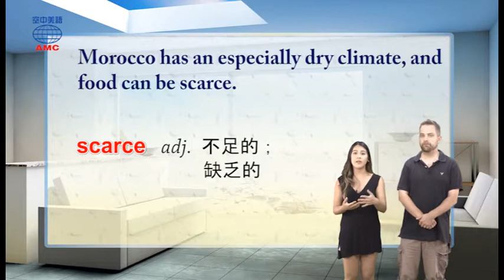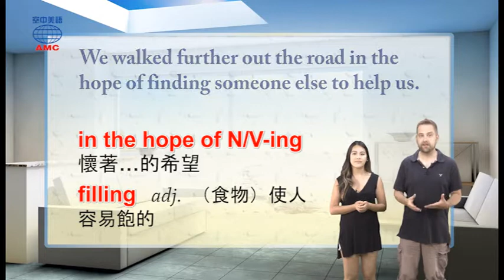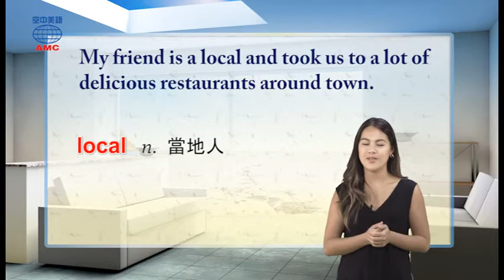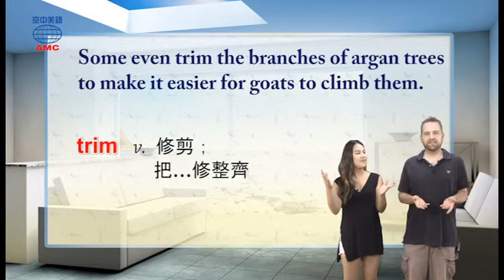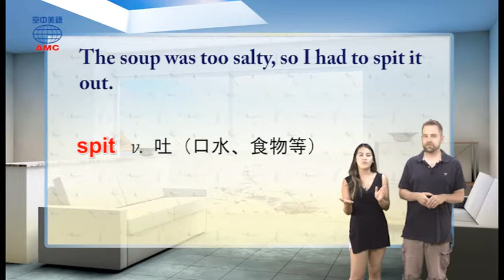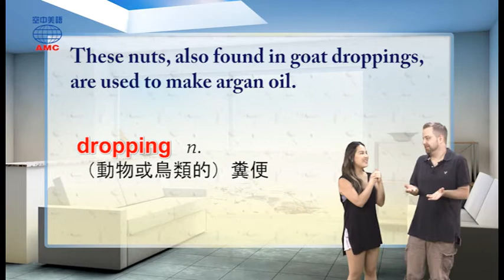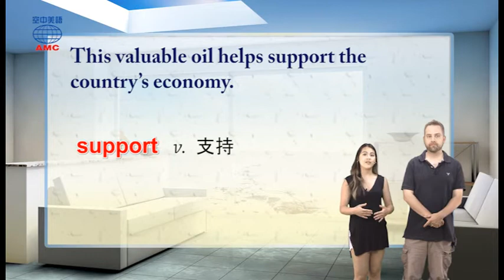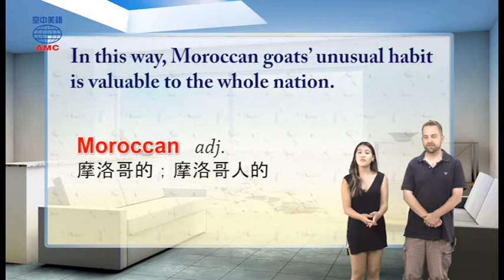2017年11月號Unit8【摩洛哥奇景：羊兒上樹】-課文講解2